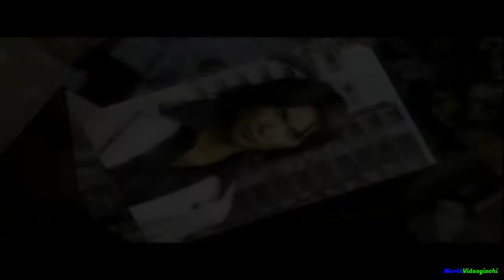Yakuza - Capitolo 12 - Un nuovo inizio - ITA - PS2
Guida completa in italiano di Yakuza per PlayStation 2
Dodicesimo capitolo